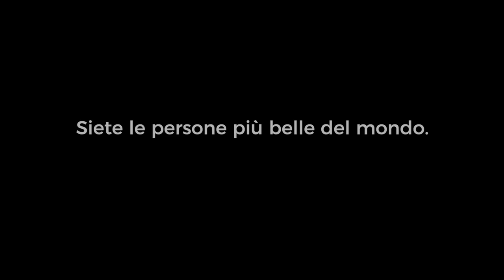Fregona 2021 4ever!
Una vacanza indimenticabile tra le più belle Alpi del mondo: le Dolomiti.
Falcade, Caviola, Fregona, Passo San Pellegrino e tanto altro in questo scoppiettante video amatoriale.